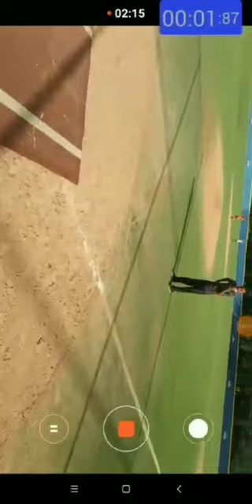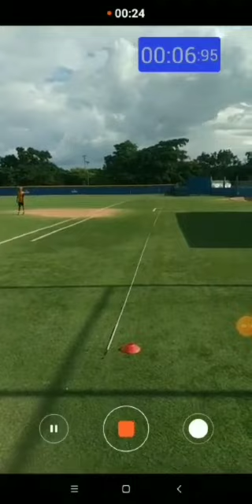Luis David Quintero (Catcher) - College Recruiting Video FULL VERSION